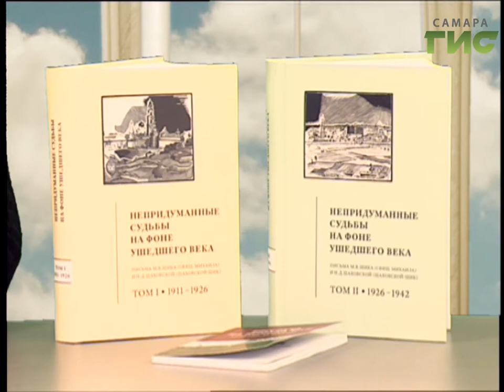"Просто о вере" (выпуск 249)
Непридуманные судьбы на фоне ушедшего века. Вышел интересный двухтомник издательства культурно-просветительского фонда "Преображение". Он был презентован на православной выставке "Благословенная Самара". Поговорим о книге в программе "Просто о вере".